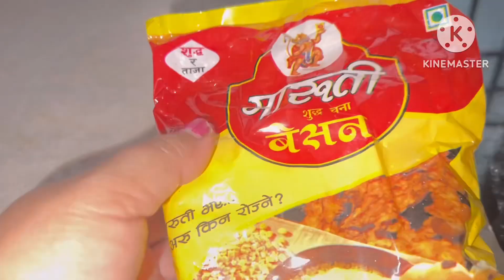बिना लसुन प्याजको Recipe कढी पकौडा।दही र बेसनको एकदमै Tasty Recipe | Dahi kadhi Recipe in Nepali